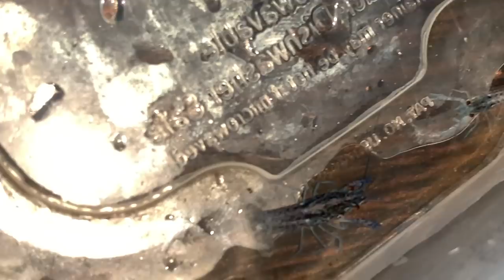DUAL COLORFUL CRAWFISH LOBSTER AQUARIUM For BABY BREEDING!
BOOYAH!